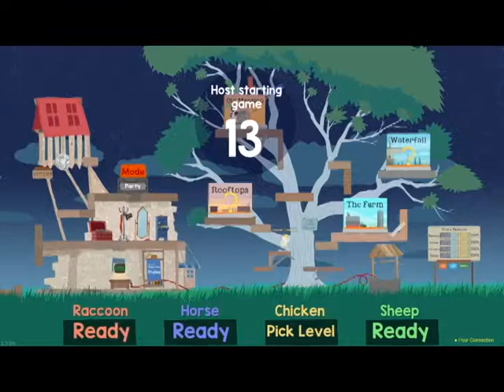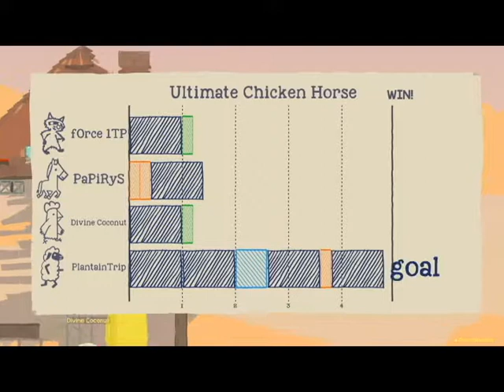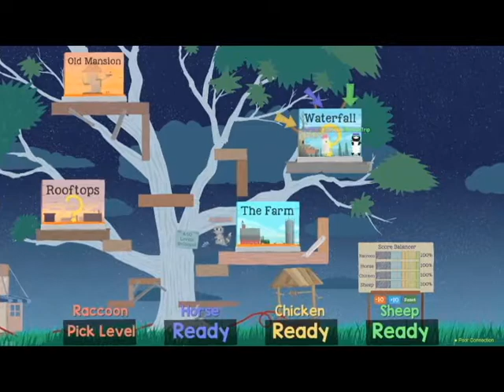Just a Quick Match | Ultimate Chicken Horse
Waiting for my buddy, I squeezed a quick match in.  Who will be Ultimate!?!